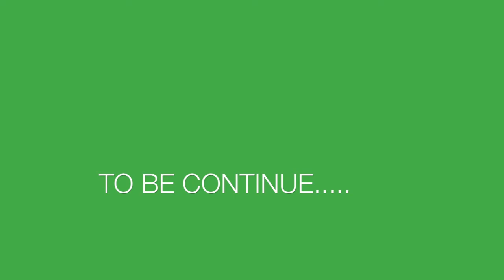Graffiti on a truck by Joker and cheph enjoy!!!!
this is just the first part of a change of style from ugly to awesome,done by Joker and Cheph 2 great artists from the bay Area,i hope you like this video, please comment and thanks .

songs in this video are: Cafe tacuba (Rarotonga) and (you must follow) by Dieselboy